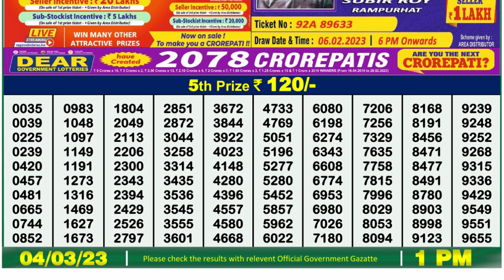🔴 Lottery Sambad Live 01:00pm 04/03/2023 Morning Nagaland State Dear Lottery Result Pdf Download